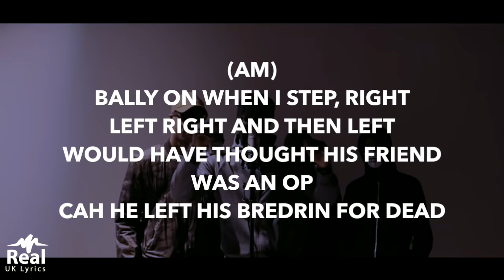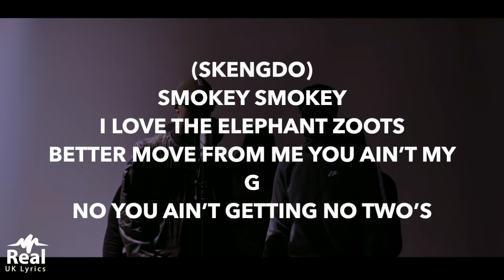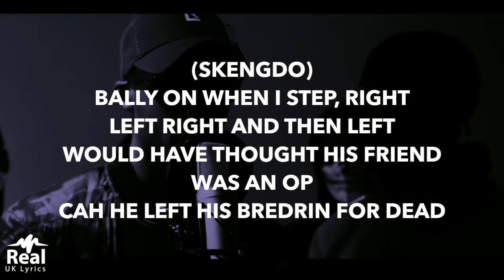410 AM x Skengdo - Mad About Bars Part 1 (Lyrics)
Prod. By Foreign Kash Beats
Hosted by Kenny Allstar